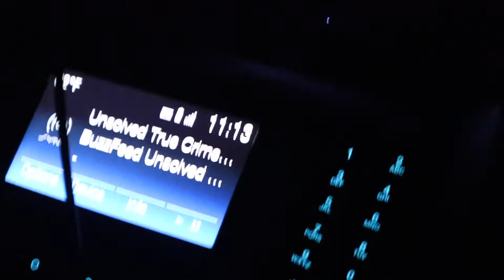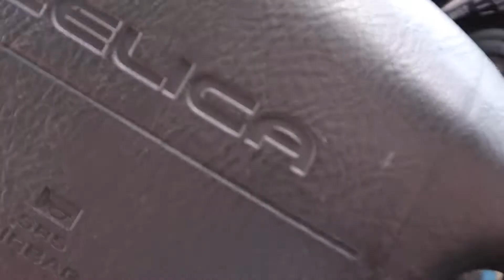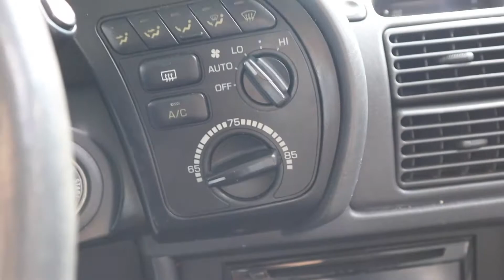The vlog of the 93 celica I never got to post because it caught fire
I never got to post this because by the time I got done with the editing of it and everything it had already caught on fire and stuff and I wasn't really sure I wanted to post this. I also wanted to post this so I could get it off of my computer lol